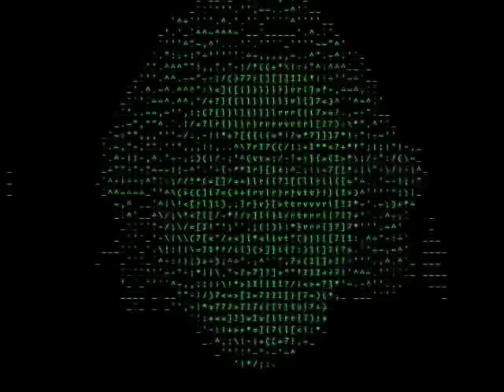Thom Bresh - Funny Video Filter Tests (Rated R for Language)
These are a series of TESTS to see what different video filters inspire (FreakShow). These are taken from the "Outside Area" of the Bresh video Catalogs.
RATED R - Language.. But it's a lot of fun..